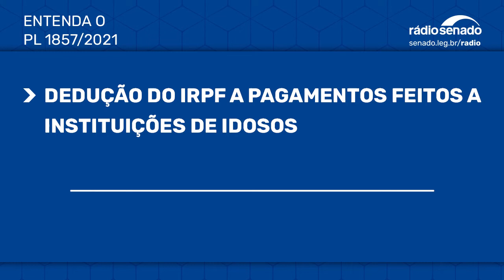Projeto prevê dedução do IR a pagamentos feitos a instituições de idosos - PL1857/2021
O Senado analisa um projeto (PL 1857/2021), do senador Lasier Martins (Podemos-RS), que prevê a dedução da base de cálculo do Imposto sobre a Renda das Pessoas Físicas dos pagamentos a instituições de longa permanência para idosos. O senador afirma que a legislação sobre o IR não inclui os cuidados diários de saúde exigidos por idoso dependente que são prestados por essas instituições.